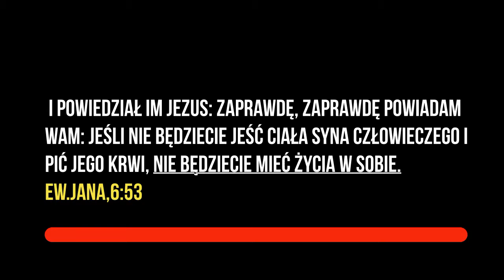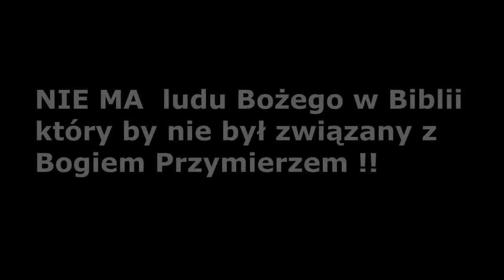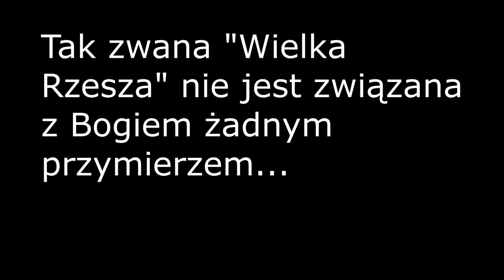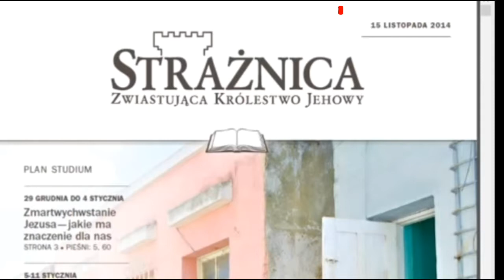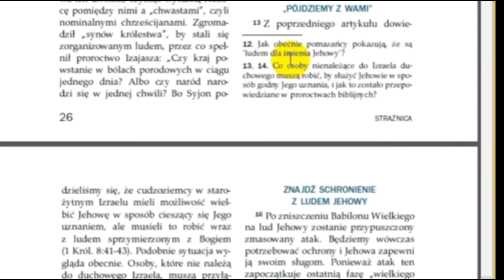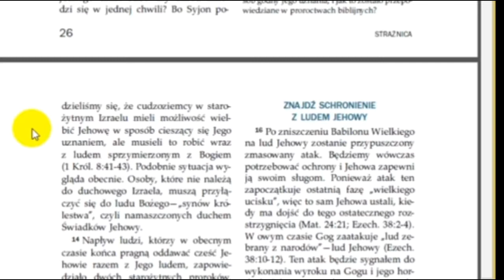Świadkowie Jehowy czy są ludem Bożym (..."jeśli nie będziecie jeść ciała Syna Człowieczego"...)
KWESTIA PAMIĄTKI 2020
 Jezus im na to odpowiedział: Ręczę i zapewniam was, jeśli nie spożyjecie ciała Syna Człowieczego i nie napijecie się Jego krwi, nie macie w sobie życia. (Ew.Jana 6:53)